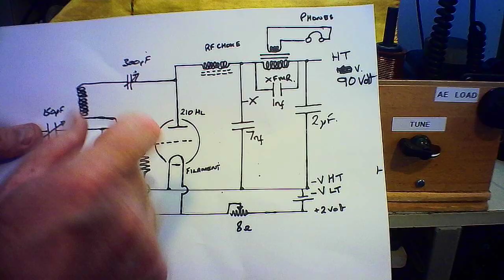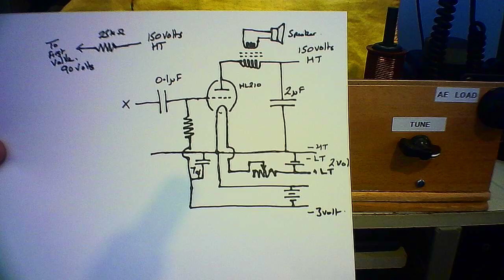It's now a 1920/30's style 2 valve receiver?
To get loudspeaker audio I have added a second stage of audio amplification with a HL210.   A second rheostat on the filaments means it can be switched on as required, or left off for using headphones.  Aerial is a long wire at around 4.8 meters high.

Remember that Valve voltages can be hazardous, please be careful if you build/repair valve equipment.

Be safe.